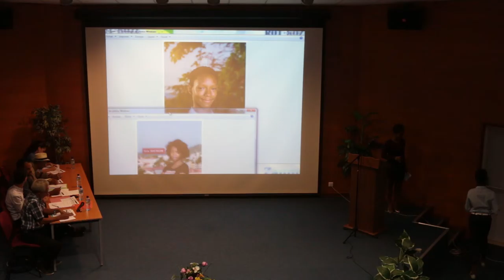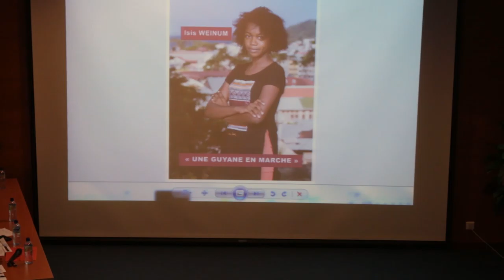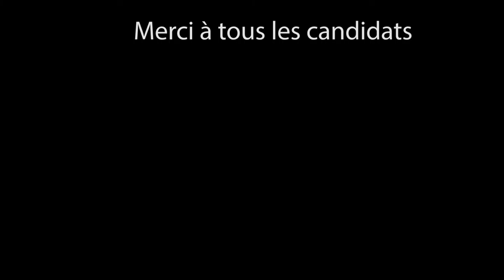Isis Weinum, concours Si A Té Mo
Isis Weinum, Ministre du désenclavement, gagnante du concours